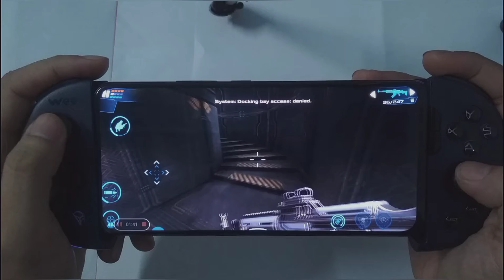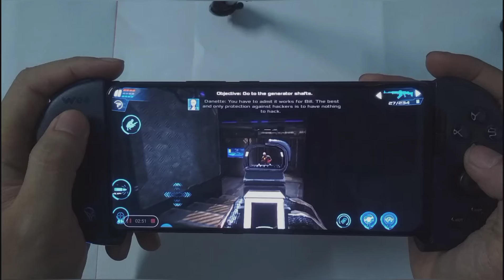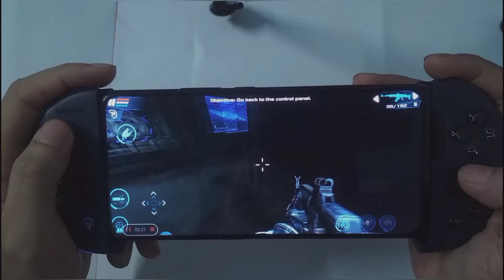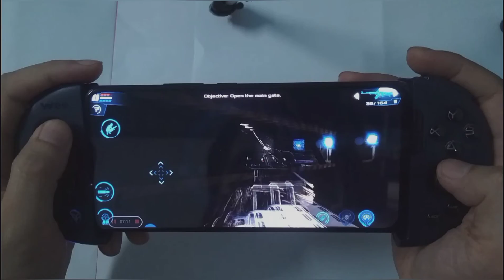Dead Effect 2 Chapter VII: Technical assistance wanted- part 1 - HandCam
Game: Dead Effect 2 Chapter VII: Technical assistance wanted- part 1 - HandCam
FPS GAME
System : Android 10
Phone: Vivo V15
Controller: Flydigi Wee 2T - Mapping Mode